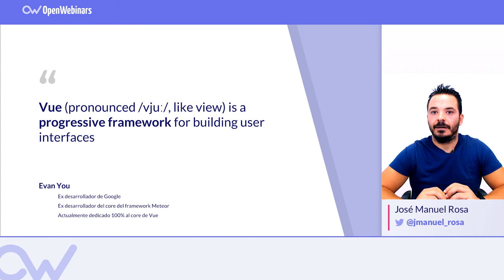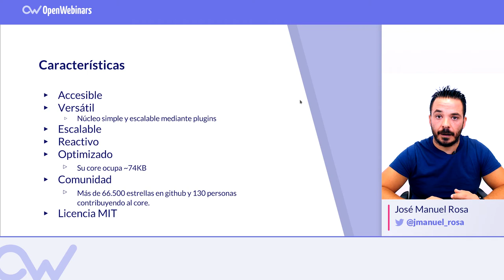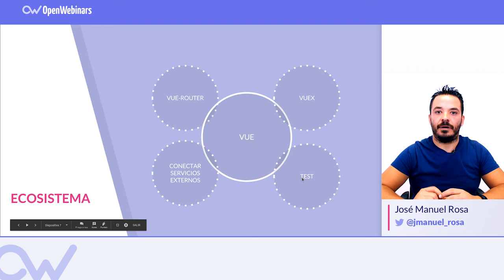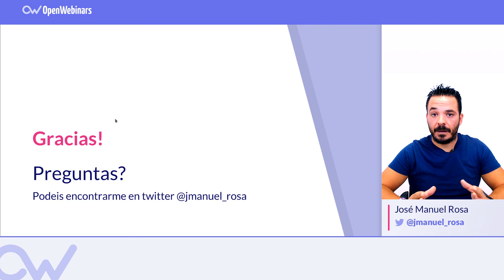¿QUÉ ES VUE.JS?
Conoce qué es Vue.js y la potencia que tiene esta librería para el frontend.